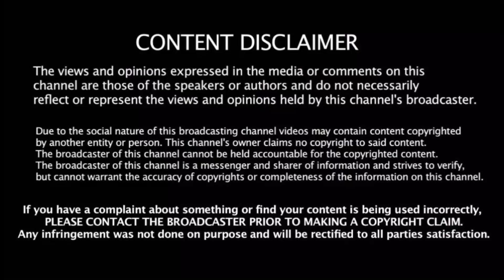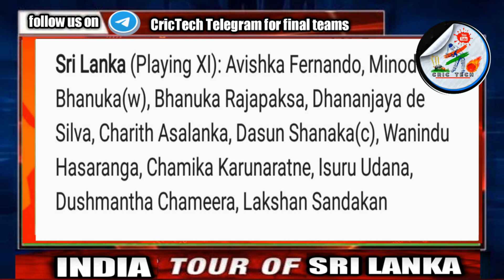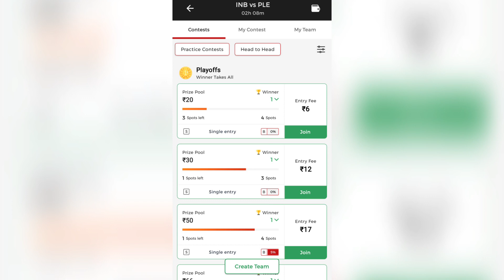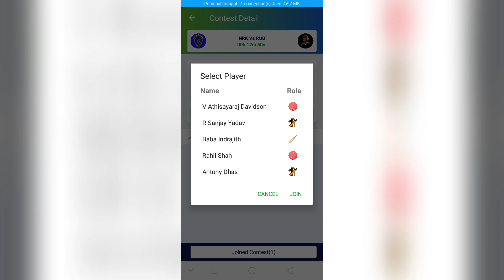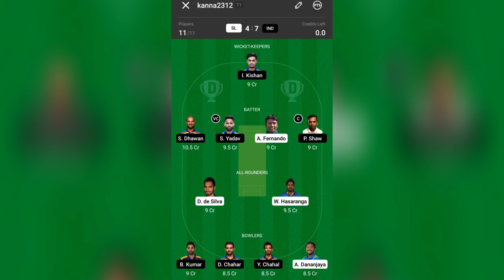IND vs SL 1st T20 Dream 11 prediction | Dream 11 prediction in tamil | FREE PRIME TEAM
Refer code : CRICTECH

Refer code : CRICTECH

                   (or please type @Crictech on telegram u can find our channel )

1. INDIA TOUR OF SRI LANKA 2021
2. INDIA VS SRI LANKA 2021 SCHEDULE
3. SRI LANKA VS INDIA 2021 SCHEDULE
4. SRI LANKA VS INDIA 2021
5. IND VS SL 2021 SCHEDULE
6. SRI LANKA VS INDIA T20 SERIES 2021 SCHEDULE
7. INDIA VS SRI LANKA 2021 EMPTY STADIUM SERIES
8. IND VS SL ODI SERIES
9. INDIA VS SRI LANKA 3 MATCH T20 SERIES
10. SL VS IND DREAM 11 PREDICTION
11. WINNING DREAM 11 PREDICTION
12. GL WINNING TIPS AND SECRETS

How to win Grand League on Dream 11 ? This is the question many people ask , so be ready because Today I am going to tell you how to make teams of grand league on Dream 11. If you want to earn money on Dream 11 , if you want to win Grand League on Dream 11 , then watch this video till the end.

   Search @CricTechkanna on telegram to chat with me